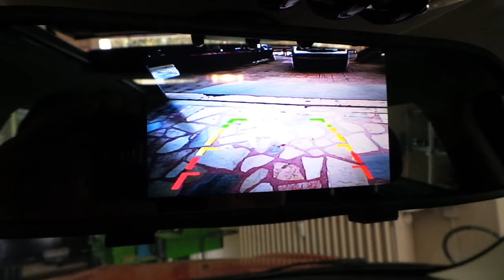Mini cooper Countryman 2014 model 5''Dikiz ayna monitör geri görüş kamera uygulaması